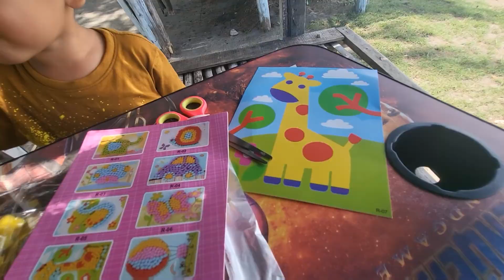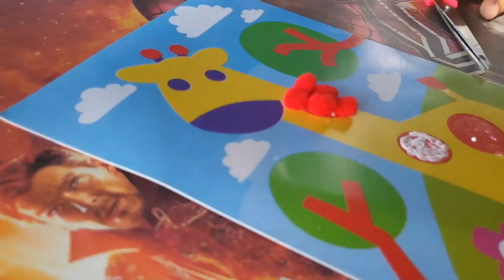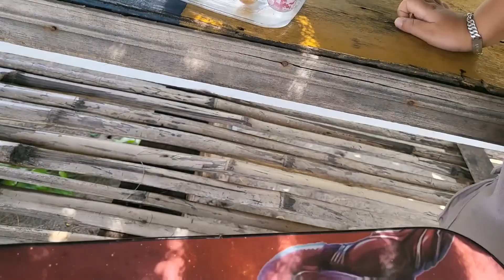Bikin Prakarya DIY sambil nungguin Telur Dinosaurus Netas 😲‼️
Hallo guys, hari ini atha bikin prakarya DIY loh sambil nunggujn telur dinosaurus netas. percaya gak? nonton vidionya sampai habis, jangan di skip kalau mau lihat dinosaurus nya.

kita upload InsyaAllah setiap hari selasa,kamis,dan sabtu ya guys